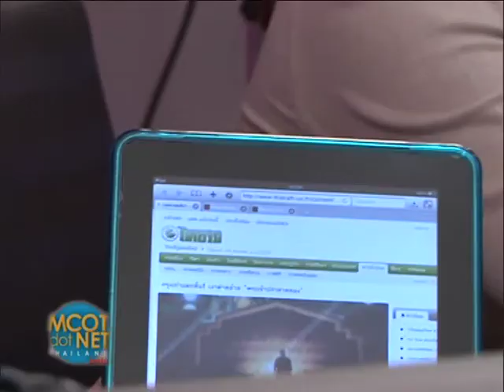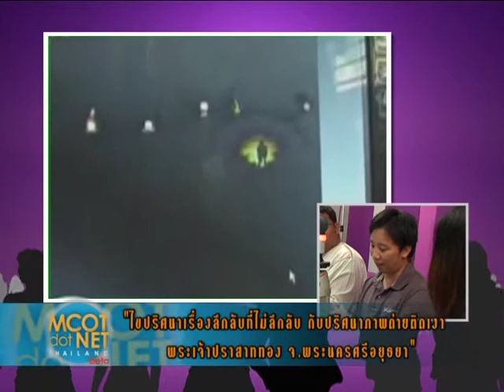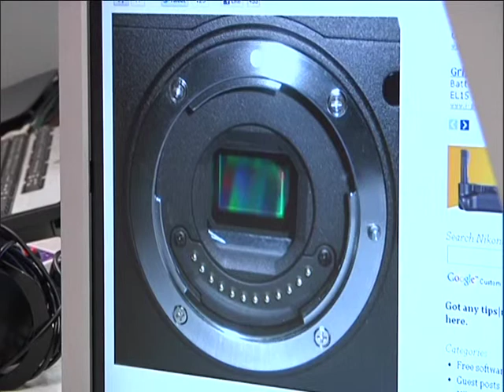MCOT dot NET 220854 khunyaib1